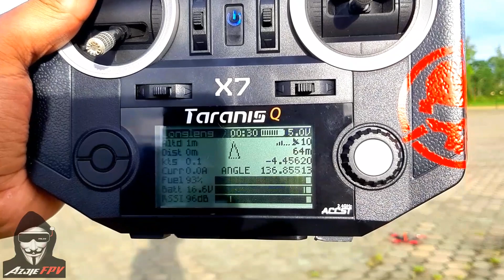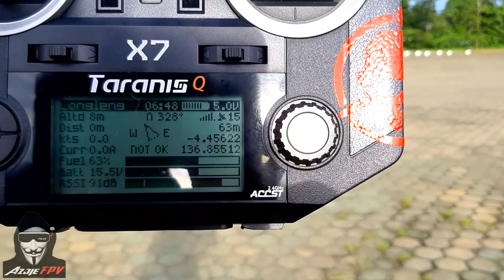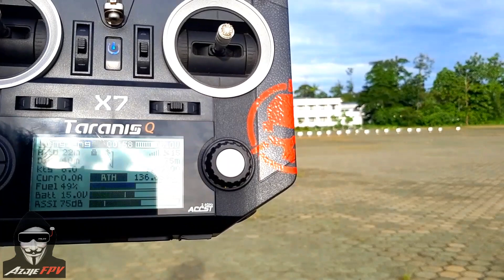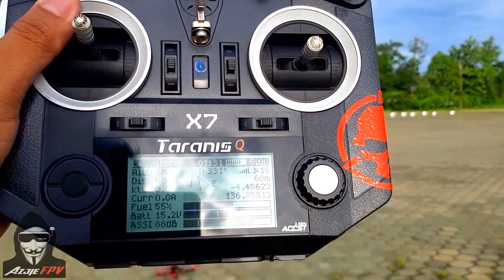Test Terbang INAV 2.1 2019 Long Range Drone 7 Inch Spesifikasi Murah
Hasil Testing INAV 2.1 khusus SPR F3 & Omnibus F3 menunjukkan hasil positif hari ini.
1. Accelerometer Oke
2. Barometer Oke
3. PID Oke ( Original PID )
4. PID Loop 1,33kHz Oke
5. Gyro 2,67kHz Oke
6. D'Term Low Pass Filter Oke ( 256KHz Khusus Prop 5"-8")
7. Multishoot 4kHz Oke

Sudah Bisa hover dan perpindahan ke Althold smooth tanpa Loncatan   GPS Hold + RTH aman

Spesifikasi Quad Versi Ilmu Ikhkas Tinggi

Frame   : QL7 296mm 7inch Long Range
FC      : SPR F3 OSD Integrated
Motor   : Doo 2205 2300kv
Esc     : Spedix IS30 30A
Prop    : Gemfan Flash 6042
Camera  : HD 700TVL
Vtx     : 600mw
Antenna : Pagoda